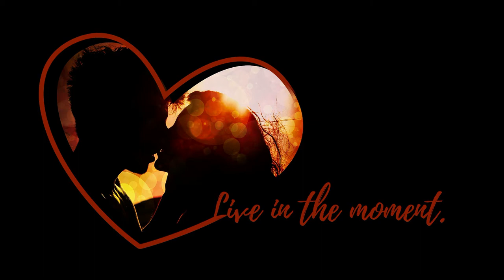MELODY & FREUNDE - Nimm diesen Ring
"Nimm diesen Ring", Musik und Text: F. Lassnig, wurde vom damaligen Melody-Sextett bei VM-Records produziert und im Ötztal aufgenommen und wurde mehrfach als Siegertitel von verschiedenen Radio-Hitparaden gekürt. Das damalige Sextett unter der Leitung von Gerhard Roth (Akkordeon u. Gesang) sowie die restlichen Musiker,  Hermann Roth (Trompete u. Gesang), Siegmund Roth (Drums), Oswald Roth (Sax u. Klarinette), Heinrich Schuster (Bass u. Gesang) sowie Jürgen Molnar (Gitarre, Fidel u. Gesang) haben sich dem deutschen Schlager und Tanzmusik verpflichtet und sind bis heute noch für ihre vielen Fans da. Später wurde die Band bekannt als MELODY 4u und nennt sich jetzt MELODY Band & Freunde oder auch M & F !

Fpe4k&index=2

Text:
Nimm diesen Ring heut von mir, ich gehör zu dir
Ich hab das Mädchen meiner Träume gefunden
Die Sonne scheint nur für uns zwei.
Es war in einem Märchenland, wo ich sie fand
Nur ein Blick von ihr hat mich verzaubert für immer
Ich bin so verliebt.

1. Der erste Kuss sagt es mir
Ich weiß nur du gehörst zu mir
Nimm diesen Ring meiner Liebe für immer
Nichts kann mich trennen von dir.

Nur mit dir ganz allein, kann ich glücklich sein.
Du bist das Mädchen das ich liebe für immer
Du allein bist alles was ich hab.
Manchmal sagst du leise zu mir, ich wär gern bei dir.
Es kann für uns beide doch nichts schöneres geben,
du ich liebe dich.

2. Der erste Blick sagt es mir,
ich weiß dein Herz gehört nur mir,
Bei dir da möchte ich sein für immer und ewig,
ich lass dich niemals allein.